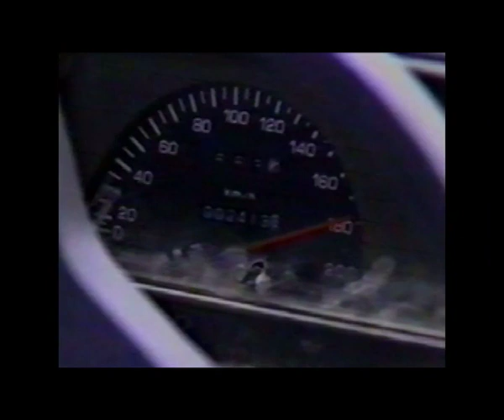RARE: Knowles Family Encounter - 20th January 1988 - Part.2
RARE 25 year old footage:

Knowles Family Encounter -  20th January 1988 -  Part.2

At some point the family felt that the UFO had returned and had landed on their vehicle. They heard a clunking sound and felt that the car was being pushed down by a weight that rested on top of it.

By now the family was understandably frightened, and the following events are difficult to unravel in retrospect. The family believed that the car was lifted above the road, though none of them were able to estimate for how long or how high. Mrs Knowles wound down a rear window and reached for the roof. She felt something soft and rubbery that was hot but did not burn her hand, and when she brought her hand back into the car she found it covered in a blackish dust. This event caused a panic in the rest of the family. Patrick wound down his window, only to be covered in the fine dust, which was accompanied by a foul smell that was likened to dead bodies. A high-pitched sound was then heard, which sent the dogs into a frenzy. The family became disoriented and felt that their voices had become slower, and lower in pitch. They believed at this point that they were going to die. Patrick said that he felt that his 'brain was being sucked out', and Mrs Knowles likened it to having something 'going into our heads'.

A while later, the family felt the car forced back down onto the road, bursting the rear right tyre. Sean brought the car to a sudden stop and then blacked out. The family left the car hurriedly and hid in some bushes by the side of the road. They remained there for 15 minutes before changing the tyre and continuing on to the nearest town.

Unknown to the Knowles', a truck driver, Mr Graham Henley also saw, at the same time and in the same area, a strange light in his rear view mirror. He described as being like a strong spotlight and like a 'big fried egg hung upside down". He kept the object in view for 5 minutes and did not see any car headlights beneath it. Shortly after Henley pulled into Mundrabilla, he saw the Knowles' car arrive, and was confronted by the frightened family all trying to describe their experience. He looked over their car and confirmed the presence of black ash in various areas, both inside and on the exterior of the vehicle, and likened it to fine silicon sand with a burnt odour to it. He also noted four indents in the roof of the car and the damaged tyre. Henley and two of his friends also surveyed the scene of the incident, finding skid marks, footprints and tread tracks that they felt confirmed the Knowles account of their incident.

The family had by this time arrived at Ceduna and been interviewed by the police there, who confirmed that the family were visibly shaken. They also reconfirmed the presence of the four dents and the fine dust. UFO Research South Australia was contacted and arrangements were made for the Knowles' to continue to Adelaide for further investigation. Keith Basterfield was at this stage brought into the investigation, and he stated that it "appeared to be an extraordinary example of a close encounter that had left physical traces." However, owing to the story reaching the media, serious investigation became obstructed by chequebook journalism, with investigators needing to mediate with a television station to be able to talk to the Knowles'. The TV station did, however, commission a laboratory investigation of the vehicle, which concluded that 'no significant dust was observed on the vehicle as presented for inspection'. Ufo researchers did manage to obtain samples themselves, which they forwarded to Dr Richard Haines, a NASA scientist at the time, who concluded that the dust taken from the interior of the car was different to the dust sampled from the exterior. Further tests by different analysts have provided no evidence of it being alien or unusual.

Unfortunately none of this is conclusive. There were other UFO reports in the same area at the same time, which tends to imply that something unusual occurred. The only conclusion we can safely come to though, is that something happened, and that the family witnessed an unusual light and were extremely frightened by its effects. All we have is an interesting story, and still no clear idea of exactly what happened.